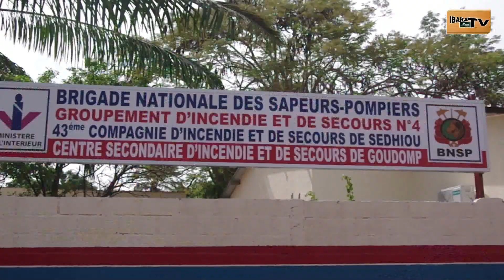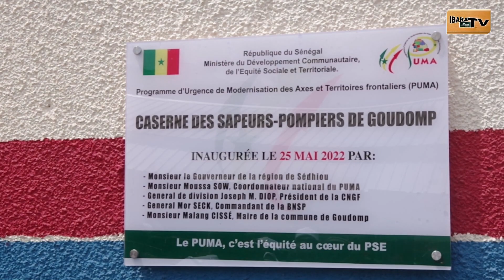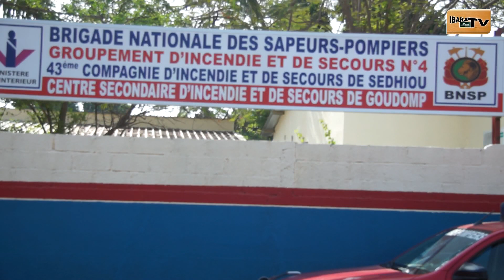Programme PUMA :Inauguration du centre secondaire d'incendie et de secours à goudomp